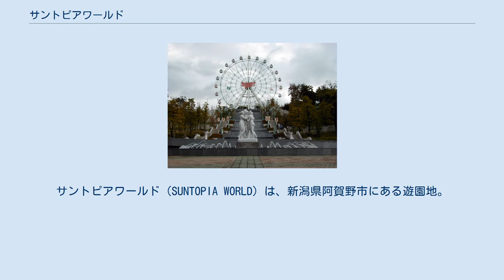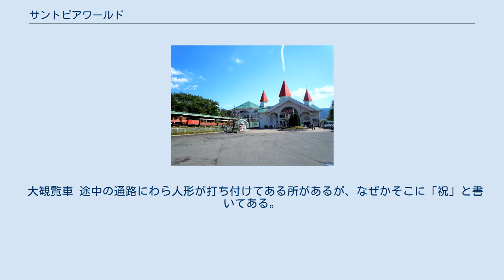サントピアワールド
サントピアワールド（SUNTOPIA WORLD）は、新潟県阿賀野市にある遊園地。
 磐越自動車道安田ICから比較的に近い、久保山にある。
キャッチフレーズは「水と緑と太陽のユートピア」。
 1970年代後半、当時の安田町に安田アイランド（やすだアイランド）として開園した。
1997年にリニューアルされて現在の名称になった。
施設の大半は安田アイランド時代から引き継いだものが多い。
 熱帯植物園「安田フラワーガーデン」（1992年オープン）が併設されており、「洋らん展」など定期的にイベントが開催されている。
 集客は県内のほか、隣接する福島県会津地方や山形県庄内地方などからも得ている。
積雪地であるゆえ、冬季の12月～3月は休園となる。
 2011年9月30日、サントピアワールドは新潟地方裁判所新発田支部に民事再生法の適用を申請して保全命令を受け、負債総額は約4億円の見込みとなったが、引き続き営業は継続される形となった。
 2019年には「貞子」のコスプレをした来園者を対象に入場無料とするなど個性的な取り組みが見られる。
 2020年（令和2年）、新型コロナウイルス感染症流行による社会混乱のため春からの行楽シーズンに休業せざるを得ず、売り上げが大幅に落ち込み経営が悪化。
そこで営業継続のための資金確保として5月末からクラウドファンディングを開始し、およそ5500万円を集めて営業再開に至った。
クラウドファンディングの返礼品としては貸切利用という選択肢もあり、実際に県内の高校が学校行事の代替を兼ねて利用する例もあった。
営業再開後は修学旅行向けの平日貸し切りプラン、10月からは経営危機を逆手にとった『ギリギリ企画』を行い、体感速度が爆速になる「爆速メリーゴーラウンド」、真っ暗な観覧車で約10分間の瞑想ができる「瞑想観覧車」などの『ぎりぎりアトラクション』が登場した。
また、営業休止期間中にも近隣住民へ園内で使用している除菌能力のある酸性電解水を無償で配布していた。
 なお、1985年（昭和60年）には、裏山にごく小規模なスキー場である安田町民スキー場がオープンしたが、後に閉鎖されている。
 大観覧車 途中の通路にわら人形が打ち付けてある所があるが、なぜかそこに「祝」と書いてある。
なぜ「呪」じゃないのかスタッフにも分からない。